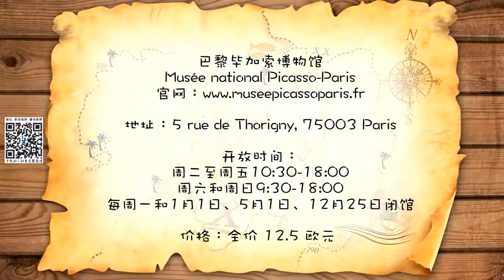【慧琳时间】第63集 毕加索《穿小丑服装的保罗》 Pablo Picasso 《Paul en Arlequin》